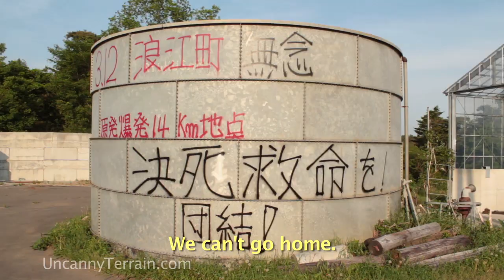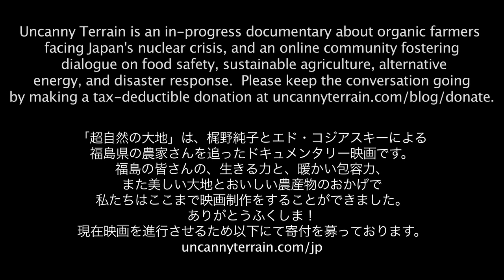Rio+20: Four Fukushima Farmers 福島：その土地に残る意味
This video, capturing the diverse views of four Fukushima activist farmers, screens beginning June 16 in the Rio+20 United Nations Sustainable Development Conference, where one of the main subjects of the documentary Uncanny Terrain, Seiji Sugeno, director of the Fukushima Organic Farmers Network, is presenting.

ドキュメンタリー映画「超自然の大地」は、２年目の福島に生きる農業者を追い続けています。福島第一原発事故から1年を経て、多くの福島の農業者が経験し、学んだこと。様々な見方や考え方が飛び交う福島の現状や放射能汚染がもたらす健康への影響。福島に生きているからこそ見える何かを、福島の土と共に今でも生きている人たちだから言える事。それに耳を傾けてほしい。